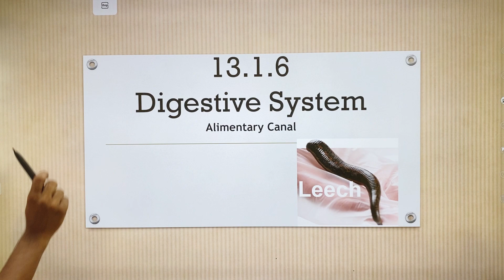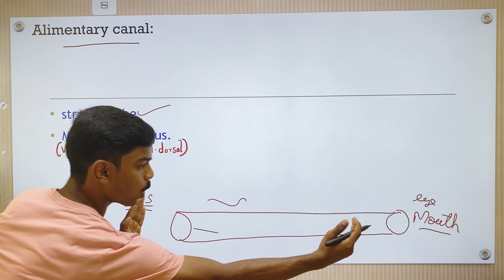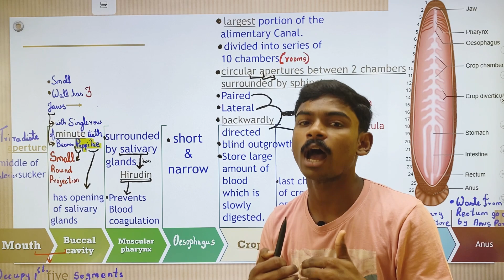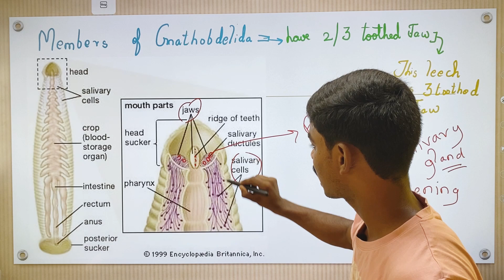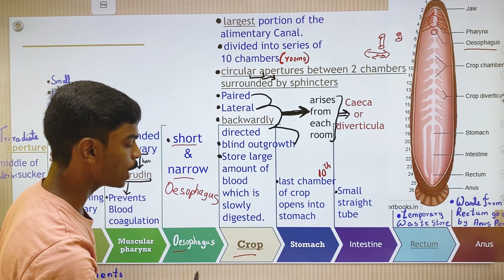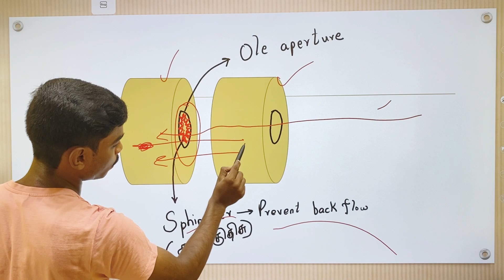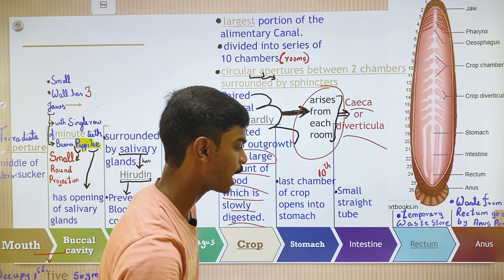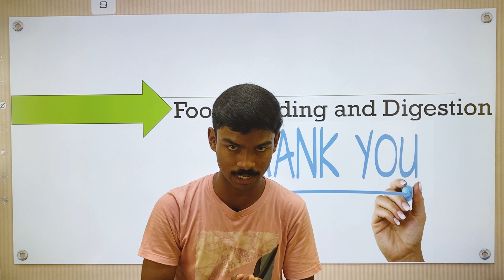TN Class 10 | Structural organisation of Animals | Digestive System of Leech | Part A | Tony Anna